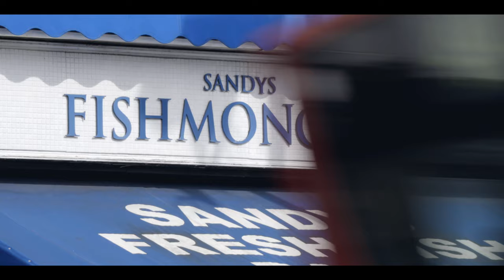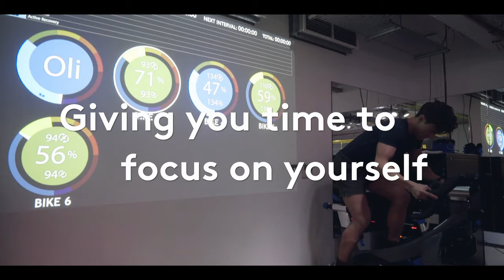Twickenham Gateway - 23 minutes from Waterloo. Prices from £490,000. Help to Buy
Twickenham Gateway is a brand new development of  high specification new apartments, forming part of the transformational redevelopment of Twickenham Station in south West London.

With a choice of 1, 2 & 3 bedroom apartments, there’s a space for you, whatever stage you’re at. Help to buy is available. Our onsite marketing suite and show home is now open 7 days a week – call our sales & marketing team today on 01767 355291.